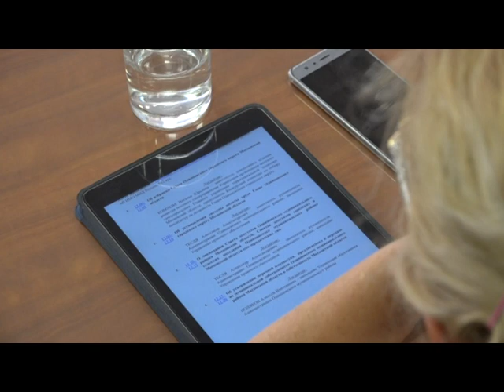Совет депутатов Одинцовского округа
В кампусе МГИМО прошла очередная сессия совета депутатов Одинцовского городского округа. Среди вопросов повестки – избрание руководителя муниципалитета.